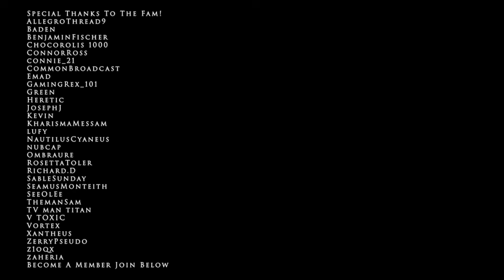The UNEXPECTED SUCCESS of a Velociraptor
@IslanderSims and I embark on a journey into the Beasts of Bermuda. I hope you enjoy my story!

Server: Official o2

The Game: Beasts of Bermuda is a multiplayer game hosting large servers in which the player grows up as a dinosaur or other prehistoric creature. The player becomes part of a living, player-created ecosystem. The ultimate objective is to survive on one of the islands within Bermuda.